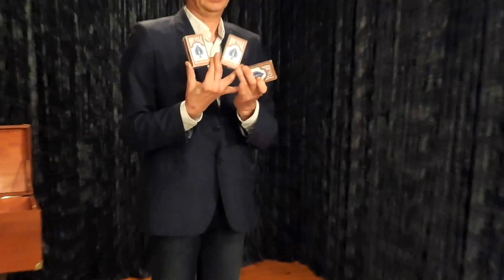Card Deck Multiplication